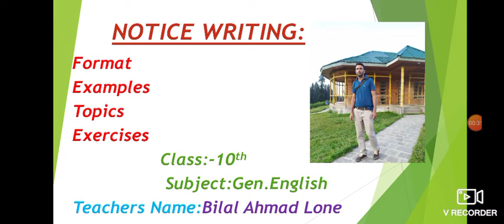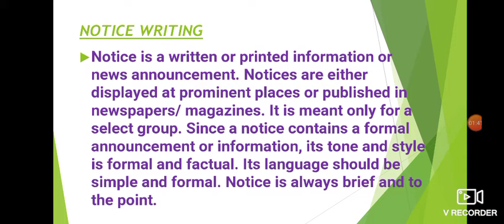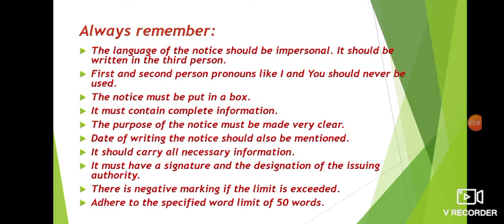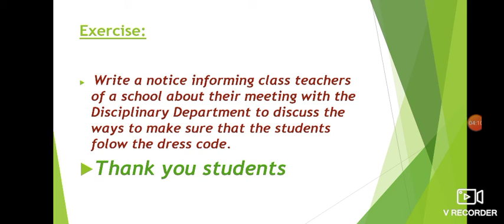Notice writing Class 10th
Subject Gen. English By Bilal Ahmad Lone

 teacher HSS HARIL